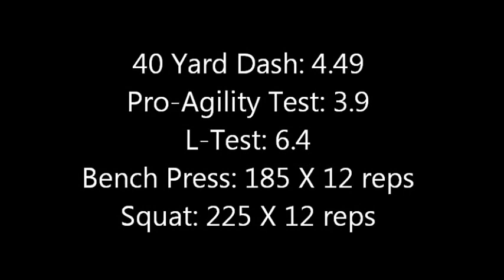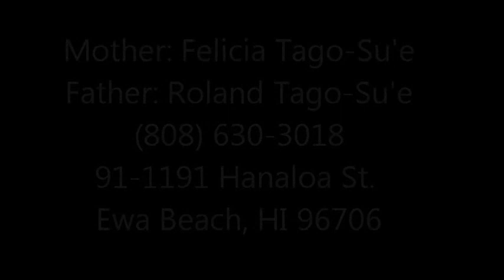Justin Tago Su'e Highlights Class of 2013 QB/Athlete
Justin Tago-Su'e Highlights
Senior Year 2012
Class of 2013
QB/Athlete
James Campbell High School
91-980 North Rd.
Ewa Beach, HI 96706
Head Coach: Amosa Amosa